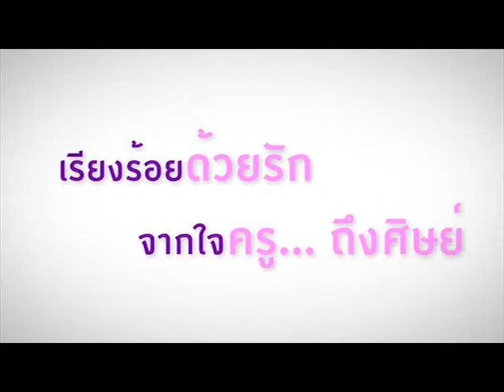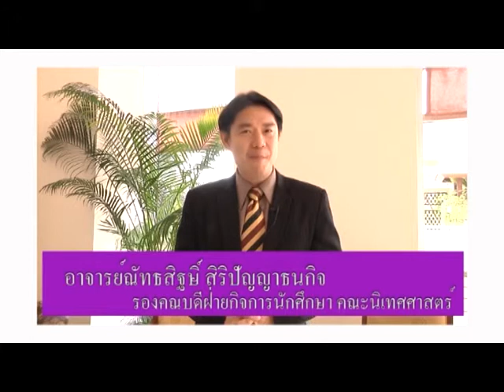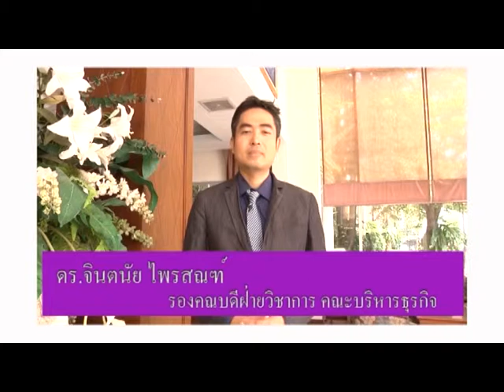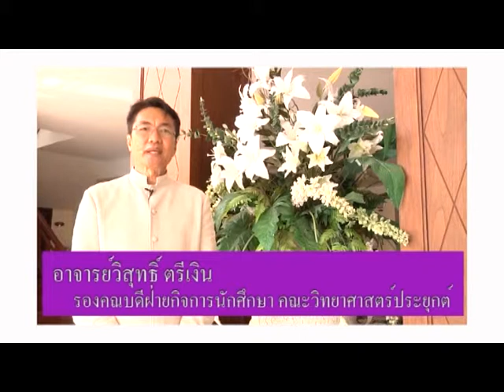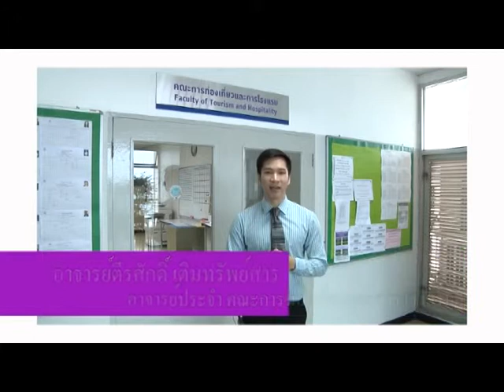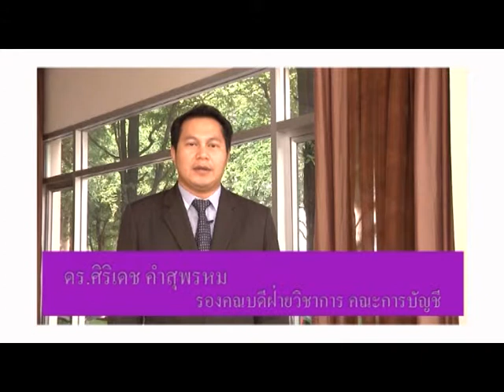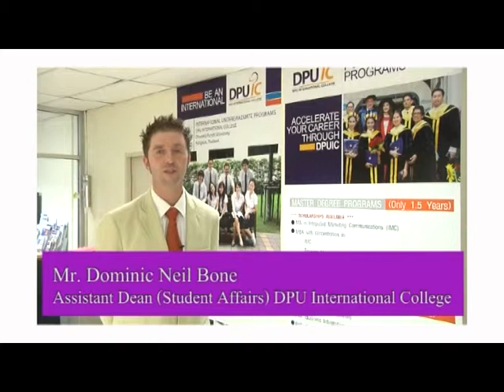อวยพรอาจารย์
คำกล่าวอวยพรจากคณาจารย์ งานรับปริญญา ปีการศึกษา 2555 ของมหาวิทยาลัยธุรกิจบัณฑิตย์ (DPU) แด่ดุษฎีบัณฑิตรุ่นที่ 5 มหาบัณฑิตรุ่นที่ 27 บัณฑิตรุ่นที่ 41